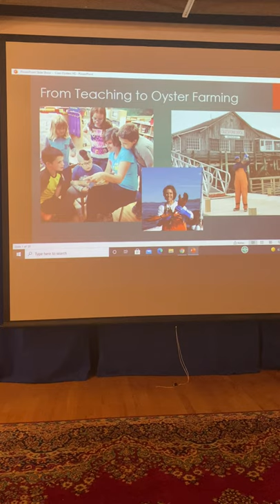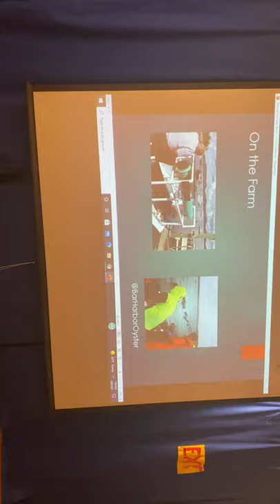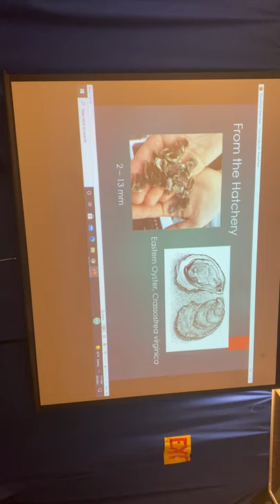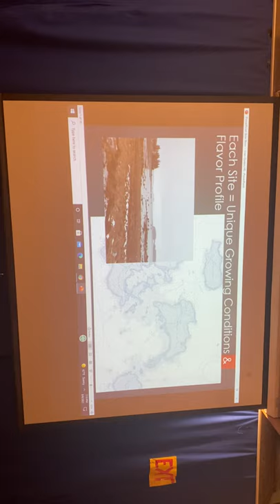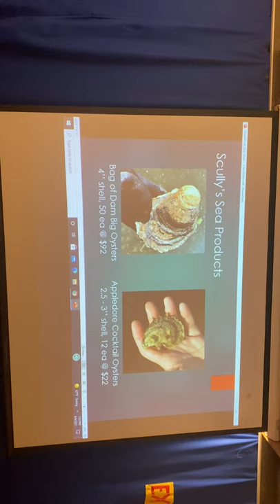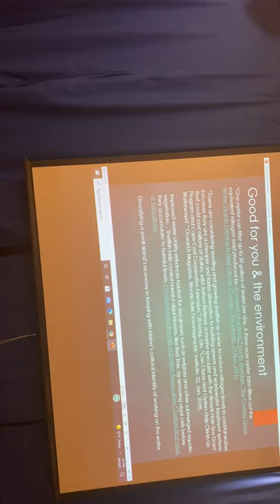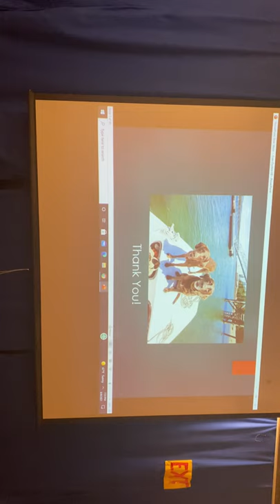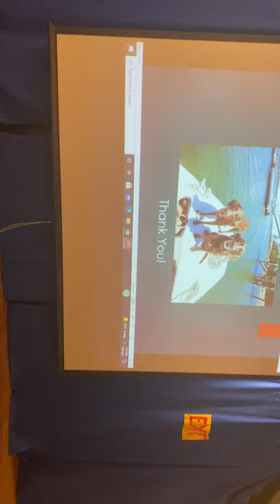Lauren Gray, owner of Cranberry Oysters, on Oyster Farming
Lauren Gray gives a lecture and presentation on Oystering and discusses her experience in the Oyster Farming business on August 6, 2021 at the Cranberry House.